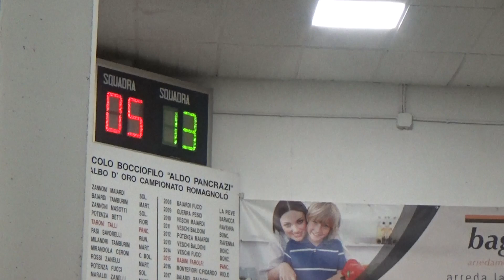13V 07R 00027